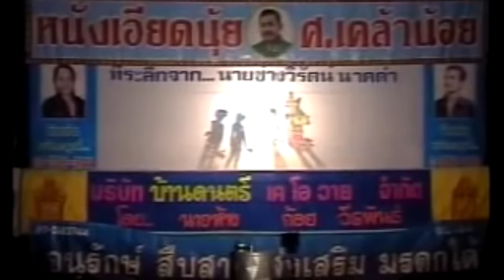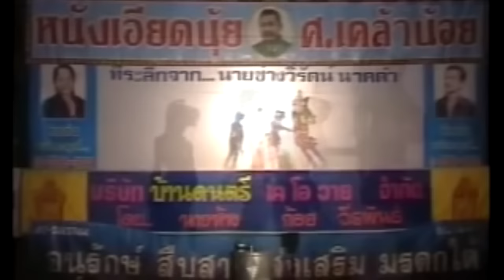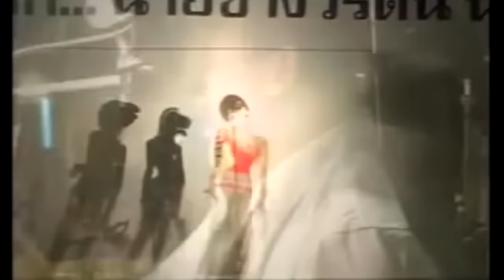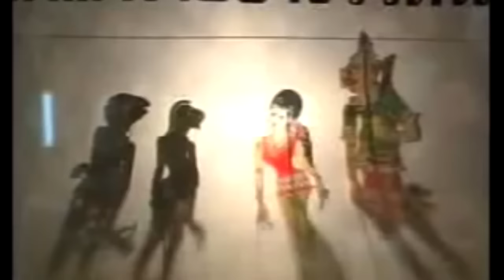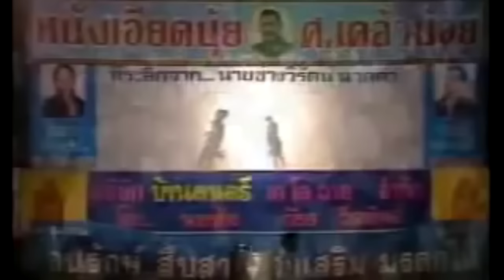หนังเอียดนุ้ย ตอน เดี๋ยวพาไปเลี้ยงข้าวต้ม